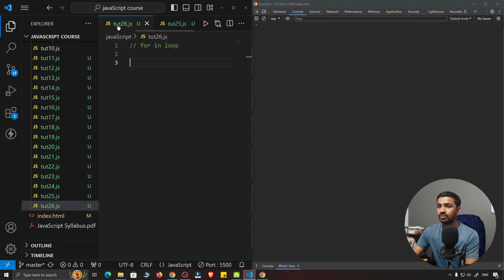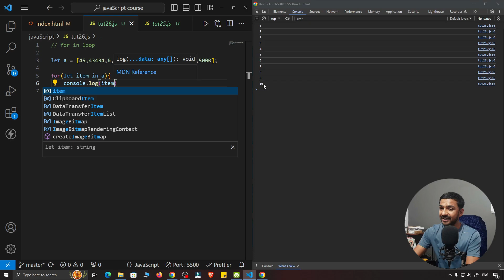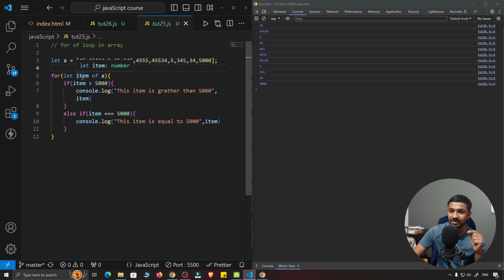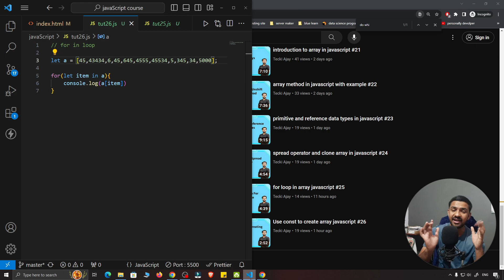for in loop on an array JavaScript #29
Can you use a for in loop on an array JavaScript-Looping over arrays in JavaScript was historically done using either a standard for loop or the Array. prototype. forEach() loop. The former approach